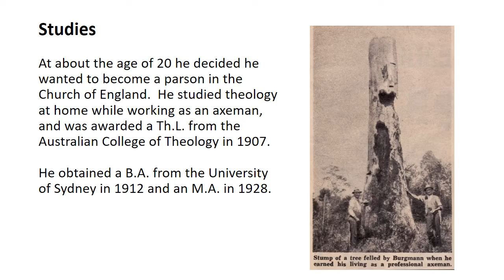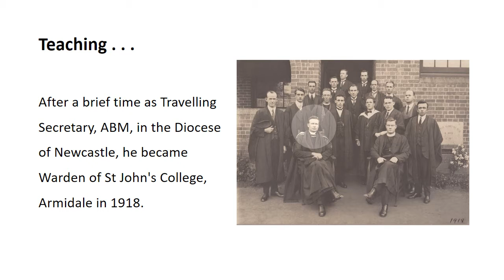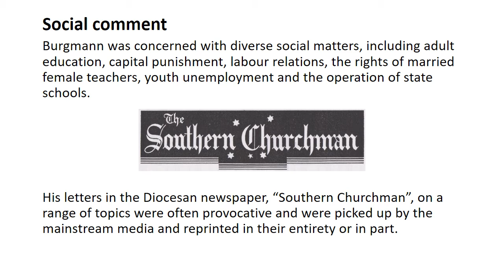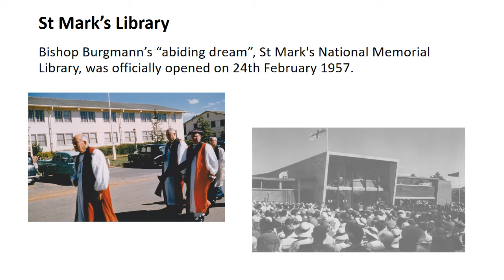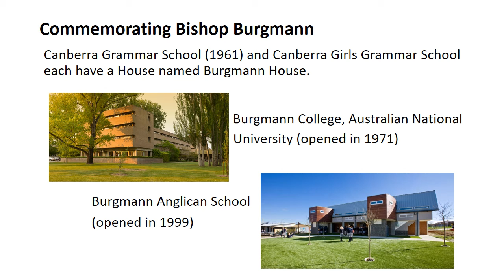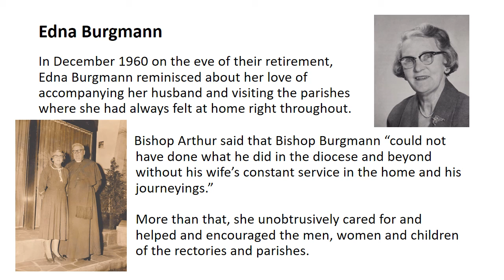Bishop Ernest Burgmann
Bishop Ernest Burgmann was the fifth Diocesan Bishop of the Anglican Diocese of Goulburn (later the Diocese of Canberra and Goulburn). On the 50th anniversary of his death, in 2017 the Anglican Historical Society of the Diocese of Canberra and Goulburn joined with St Mark's National Theological Centre and the Australian Centre for Christianity and Culture in presenting a service and a lecture. This video is produced from the PowerPoint presentation compiled by the AHS which ran during the evening.